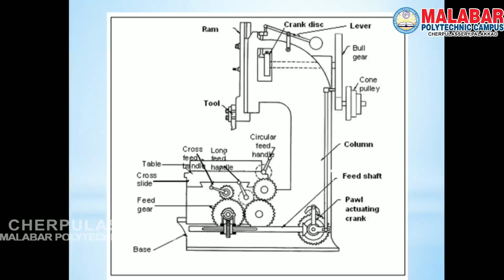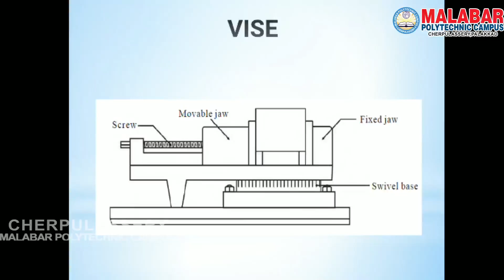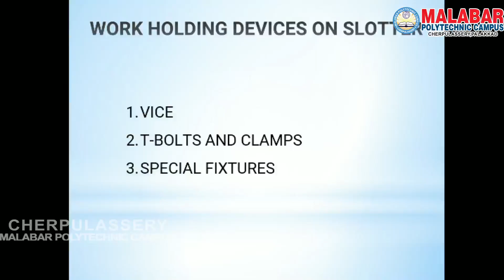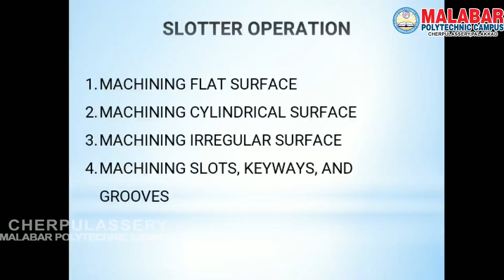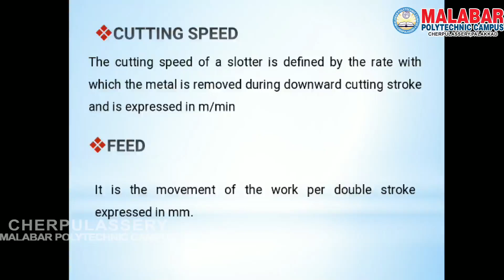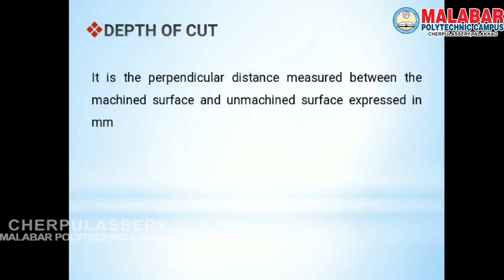Subject : 4023 - METTALLURGY AND MACHINE TOOLS MODULE -4 PART 3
Programme : Diploma in Mechanical Engineering
Semester : 4
Subject : 4023 - METTALLURGY AND MACHINE TOOLS